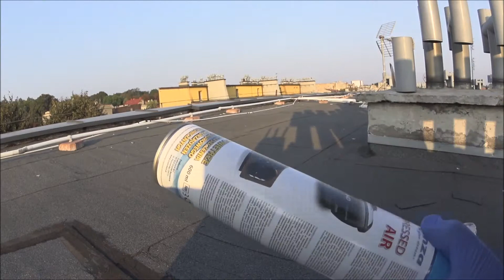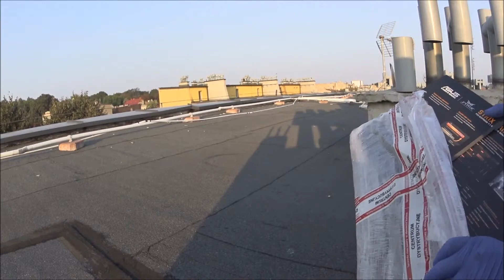Na Balkonie: UNBOXING Asus Strix Raid DLX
tak wiem, miało być ź zamiast z  ale już nie chciało mi się poprawiać... ale można mieć ból dupki o to :)

Możesz wykorzystać ten utwór w swoim filmie, ale musisz podać w opisie filmu te informacje: